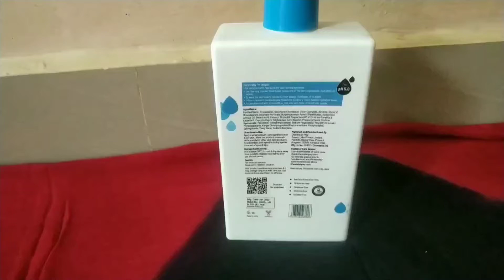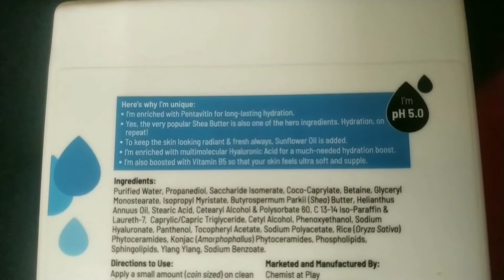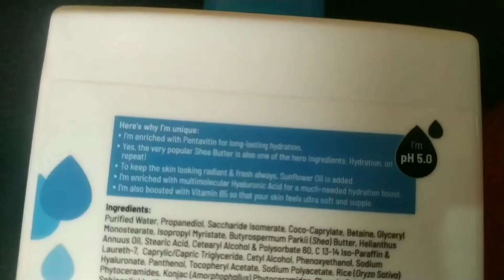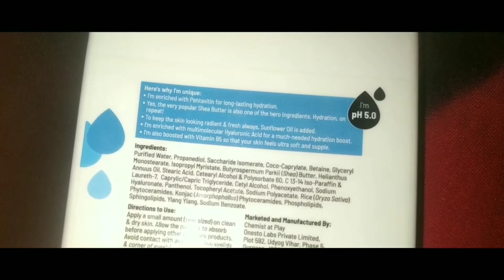Chemist at play! Dry very dry skin body lotion!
Hyy Everyone...
   Sharing my Experience chemist at play 3% pentavitin + 2% shea butter + 2% sunflower oil. Dry _very dry skin Body lotion. I hope this video is helpful for you.

👉Amazon
Deal of the day: Chemist at Play Body Lotion, Paraben-free, Fragrance-free, Non-Comedogenic, for Women and Men, 473 ml

Musician: KiaNi

ID __ @sai.shradha.982